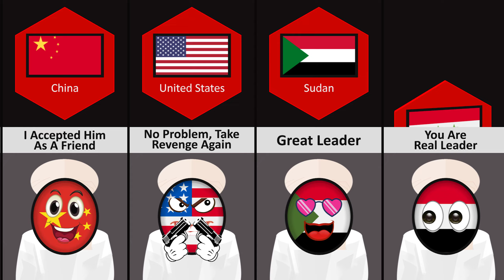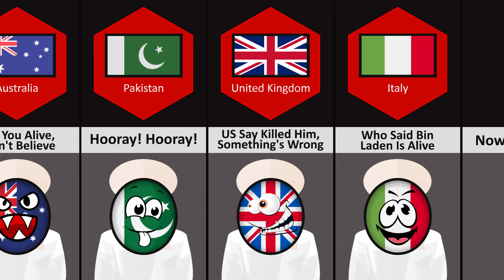What If Osama Bin Laden Was Alive😮 - Reaction Of People From Different Countries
This video is based on relevant sources and community discussions. All numbers and facts listed might not be up to date, valid, or in any specific order.